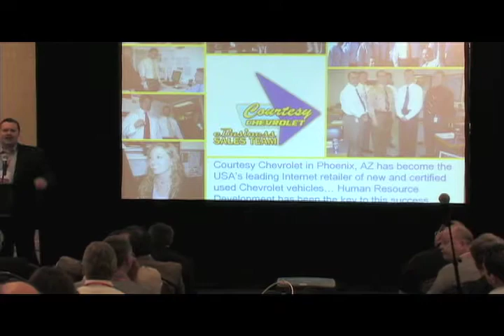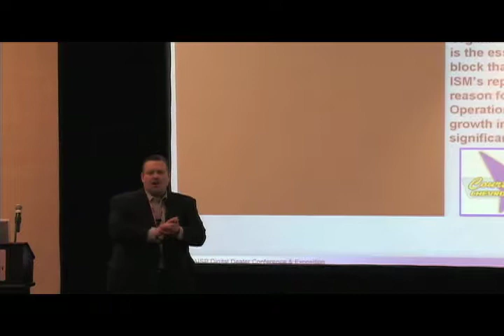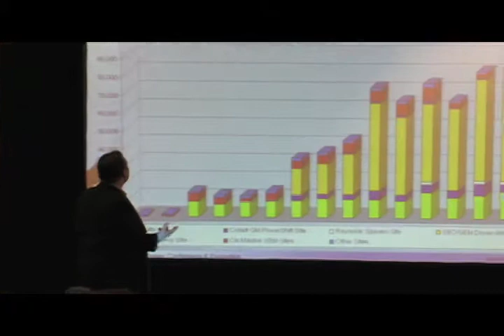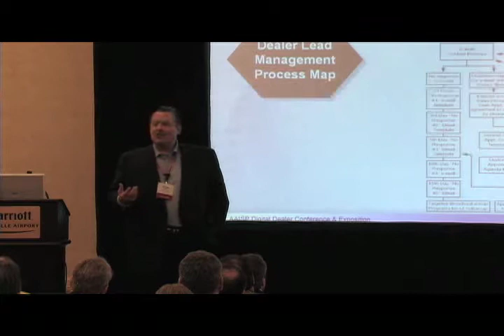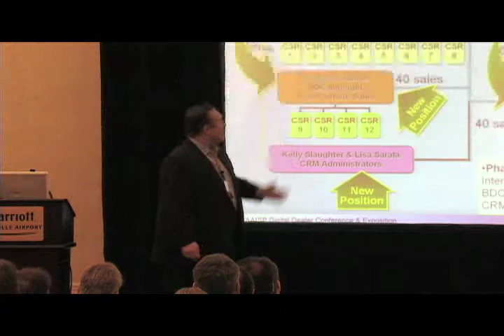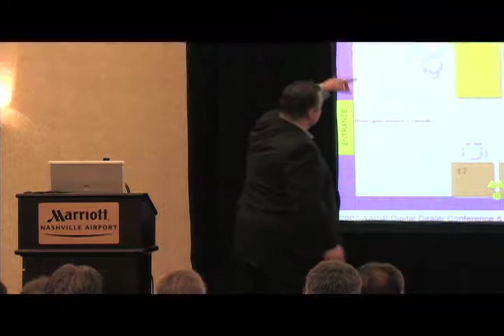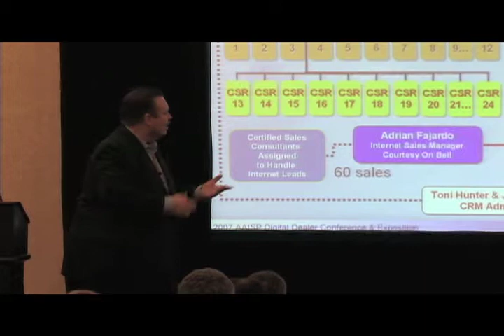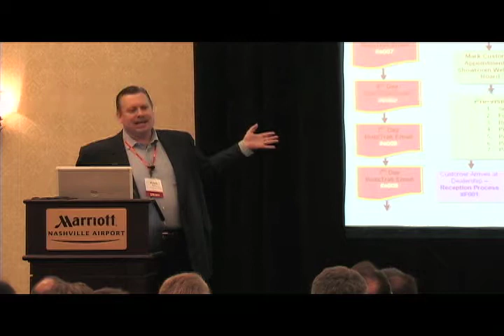Ralph Paglia; How To Grow Your Internet Sales Team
This video is a full session recording of Ralph Paglia delivering a workshop on how to organically grow sales teams that specialize in customer segments within a Car Dealership. This strategy is showcased using a Chevrolet Dealership as case study with org charts and timelines of how the growth was sustained.